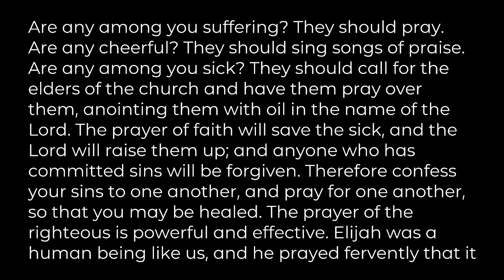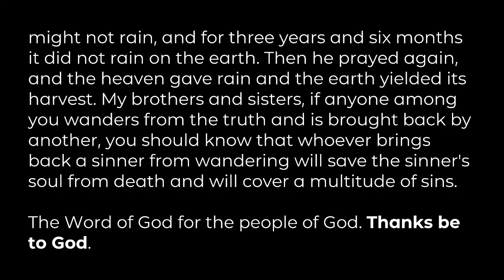"Pray for Each Other", sermon by Rev. Lem Domiguez